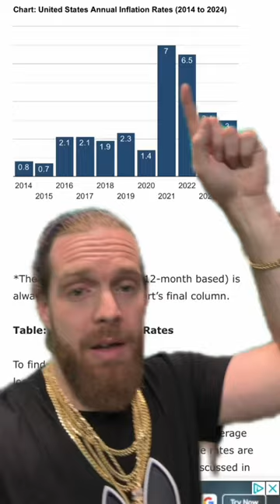THIS IS WHY THE BULL RUN IS NOWHERE NEAR OVER 🤯🚀 | BTC ETH SOL